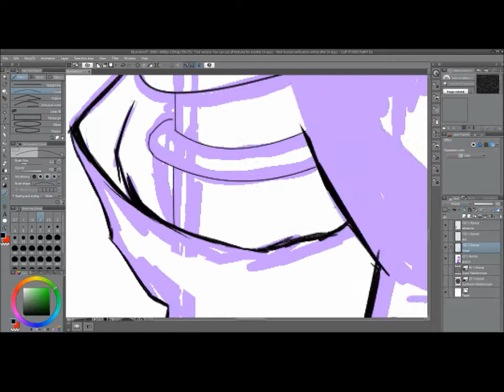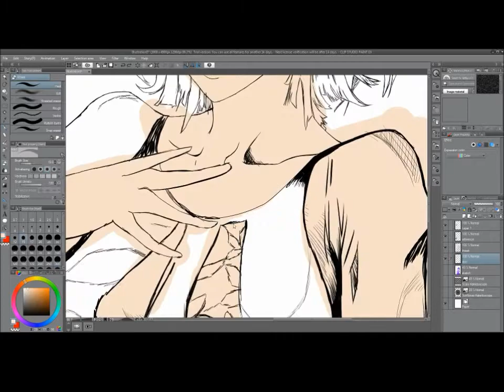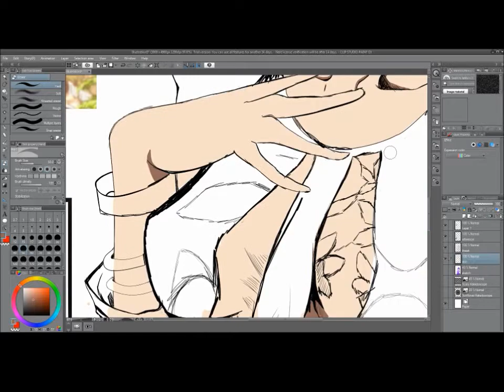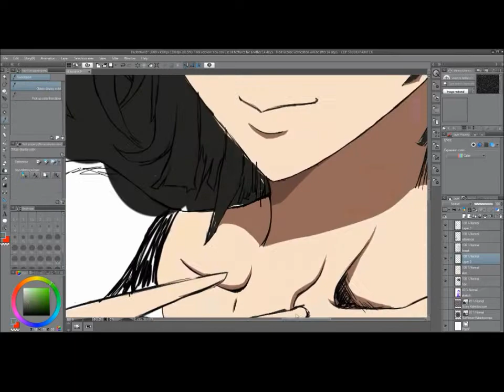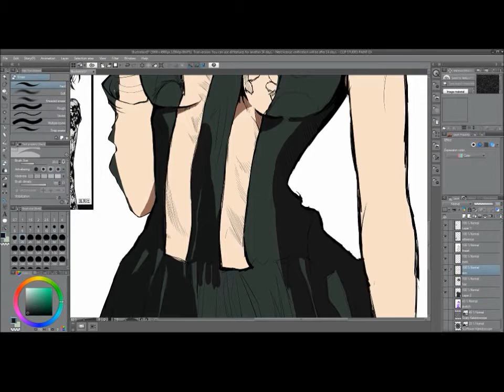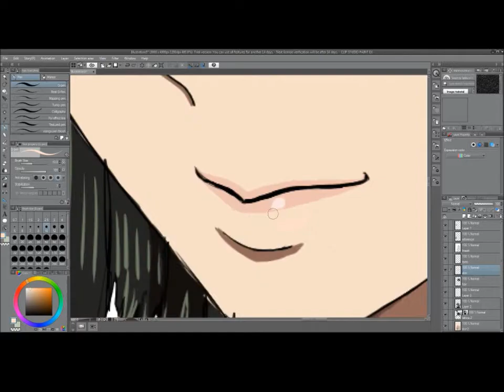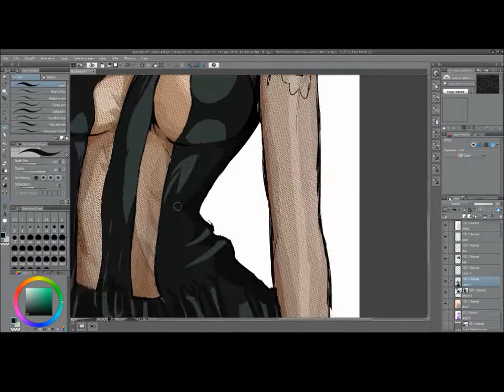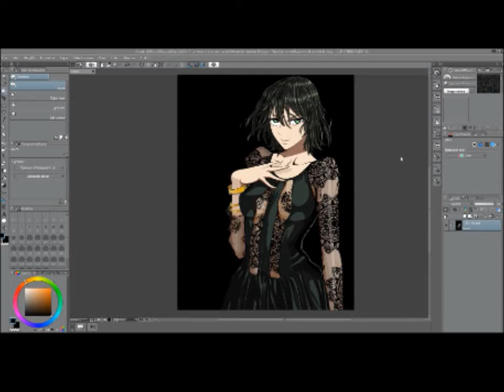Speedpaint Fubuki [One Punch Man]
Coloring begins at 2:26
A speedpaint of Fubuki from One Punch Man.
It took me 5 hours to complete due to my inexpertise. I'm starting to get faster at painting everything in as i learn how to use clip studio.